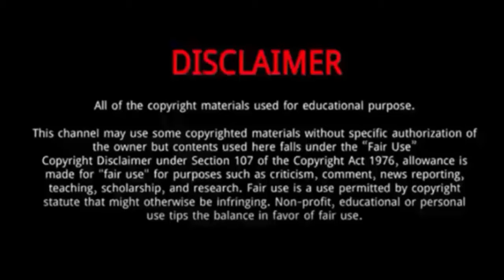Anjo Caram (Basketball Player) || 5 Things You Didn't Know About Anjo Caram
Anjo Caram  is a Filipino professional basketball player .
He player for the Meralco Bolts of the Philippine Basketball Association.
He was Born on January 14, 1991 in Iloilo City, Philippines.
He was drafted in the third round (26th overall) in the 2013 PBA draft by the Bolts.
During the 2023 Governors' Cup, Caram had a season-high 18 points in a win over the Terrafirma Dyip.